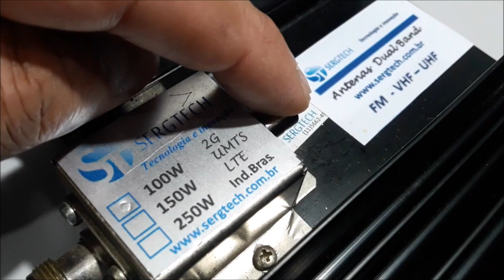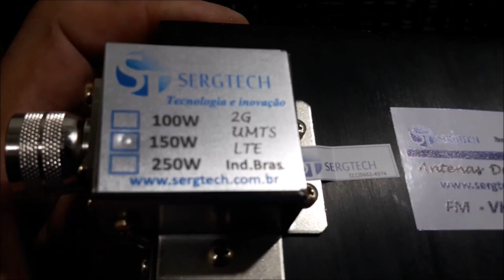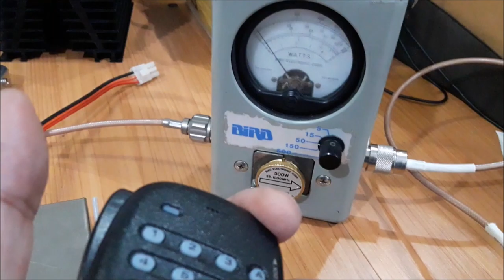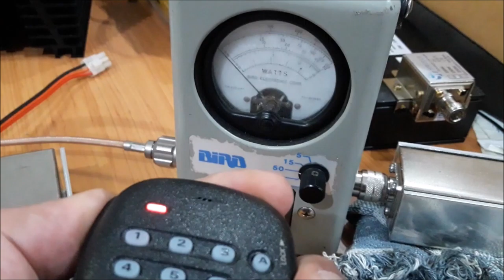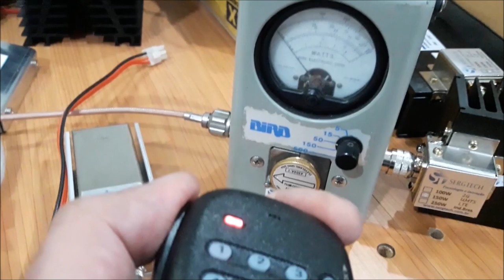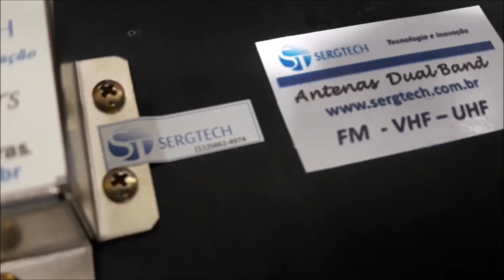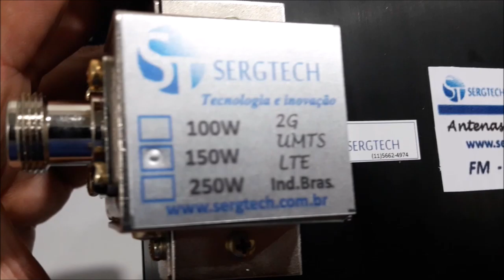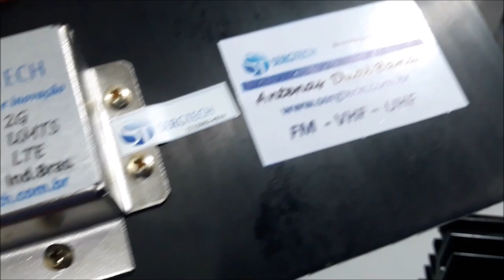Cargas de RF Fantasma 50 ohm uso Profissional ! 50W Com capacidade de 100W 150W ou 250W Abraços